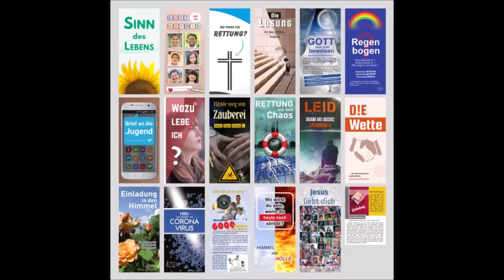RETTUNG AUS DEM CHAOS! Vortrag von Dr. Lothar Gassmann in Morsbach, Oberbergischer Kreis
Gibt es für uns in den zunehmenden Krisen noch eine Chance? Ein Vortrag, der den einzigen Ausweg präsentiert...